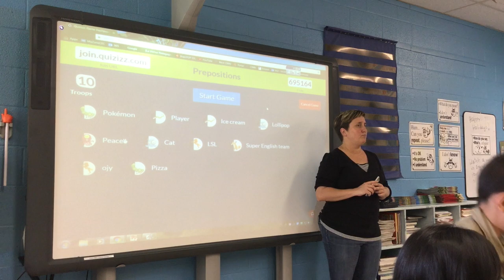Teachers and Students in Action - Check For Understanding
Watch a teacher and her students using Quizziz in class.

named "Planification de l'intégration des technologies en anglais, langue seconde